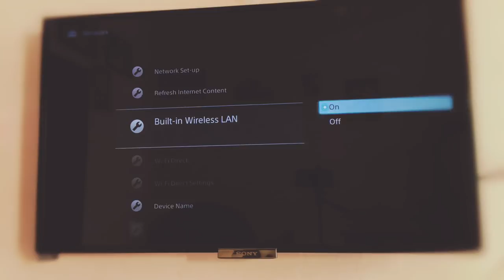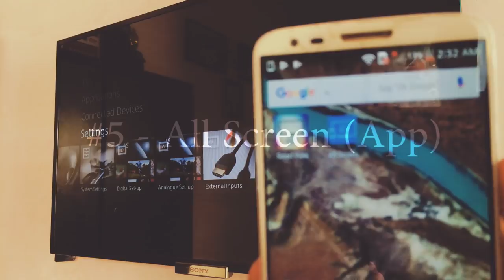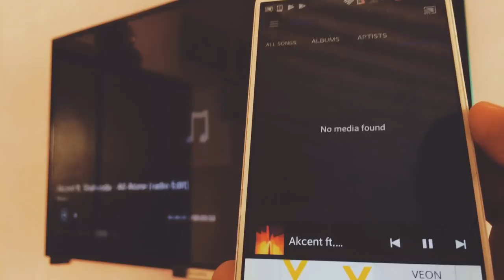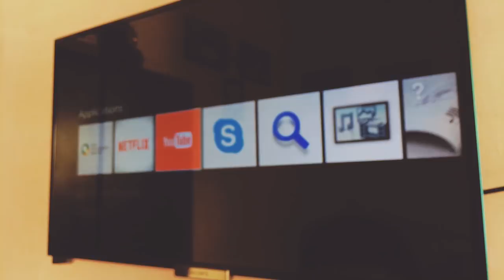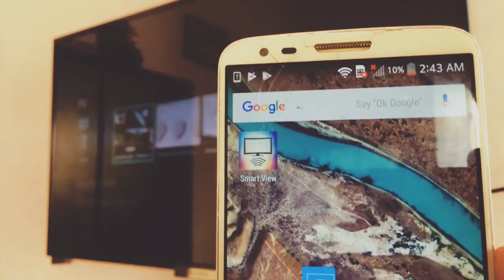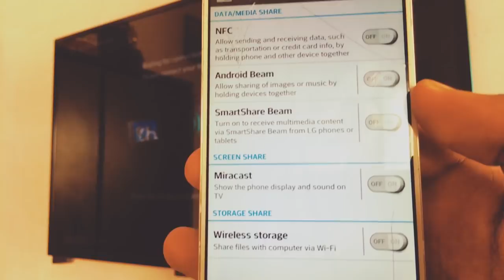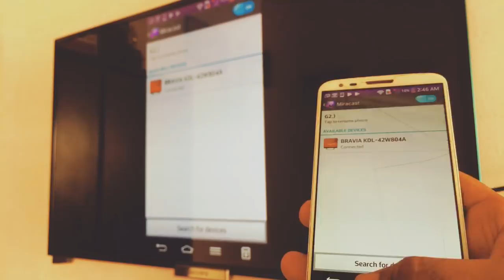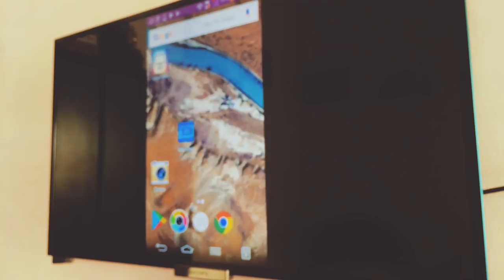5 Ways to Screen Mirror Android Phone to Any TV for Free (2017) - HD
Learn the best 5 ways you can Screen Mirror your Android Phone to Any TV for free! The completely wireless process so you could enjoy all the music videos or even games on a big screen with just a click! and you don't need any kind of special wires or anything. Just simple Wifi and any Android Phone!

What is Screen Mirroring?
Screen Mirroring is a process to connect either your Laptop/DesktopPC or your TABLET/Android/iPhone to your TV without using any wires. Screen Mirroring is a wireless process, completely dependent of Wifi Connection.

Roku TV
Gaming Monitors
Sony Cameras